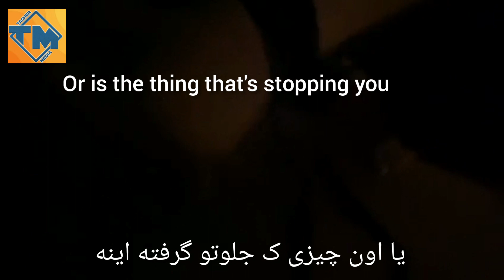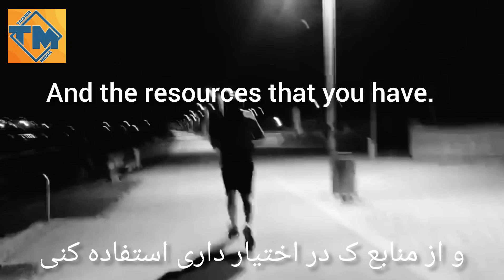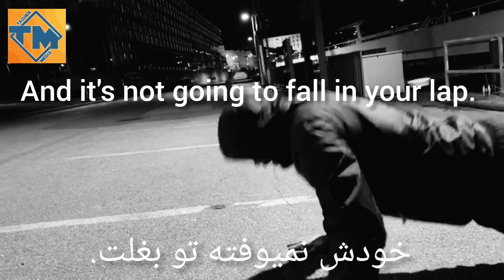Follow your dreams Motivation Video whit persian subtile. اگر دنبال تغییر هستین پس این ویدیو را از د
موفقیت نصیب کسانی میشود . که امروز کاری را شروع کردن ک دیگران تصمیم دارن فردا انجام دهند